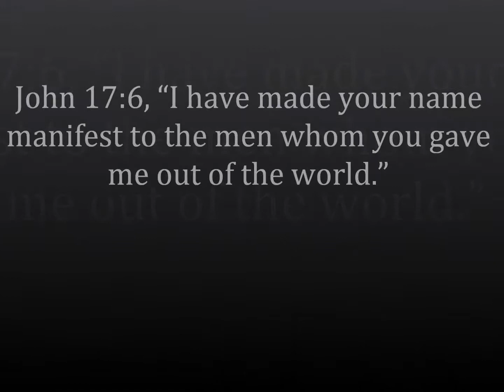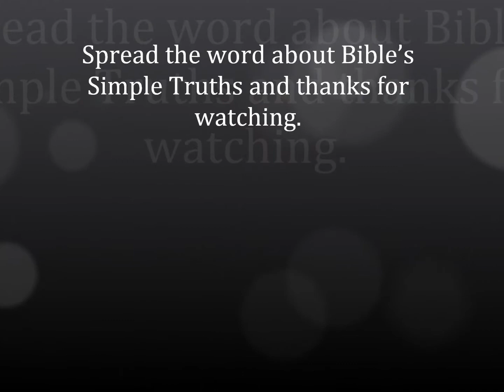Bible Simple Truth episode 1-Who is God?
Bible Simple Truth is a series dealing with basic Bible truths. This series does not further any doctrine and is not associated with any organized religion. Learning Bible truths should not be a debate or bring attention to any human.